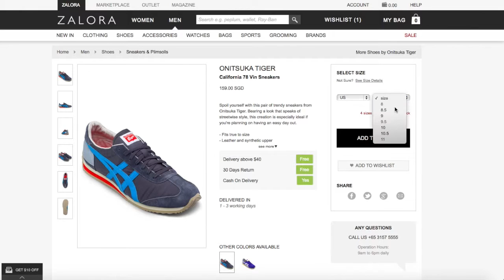Add to wishlist